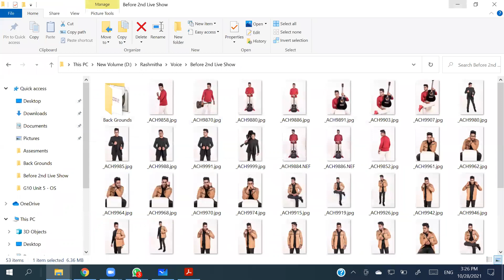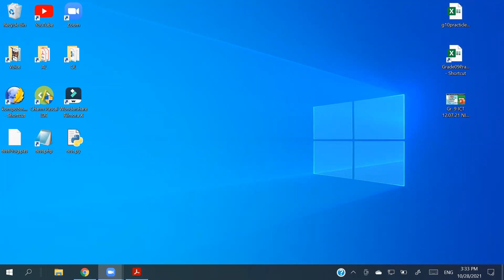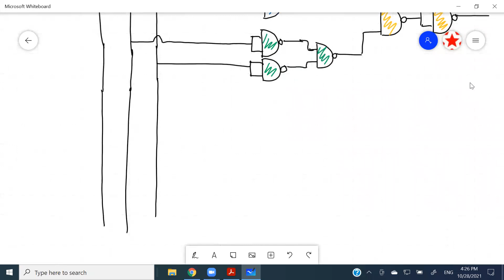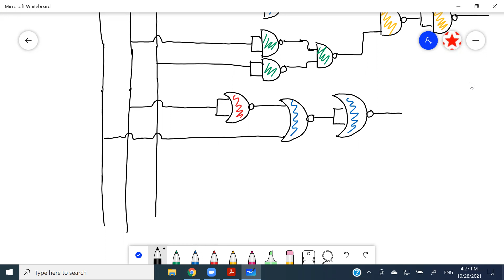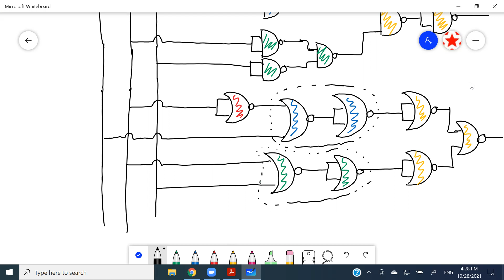AL ICT 2023 Sin @Nanapetha 28 10 2021